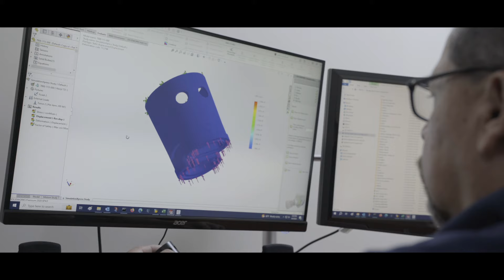Without Limits: A Morris Group International Movie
Watch the premiere of Without Limits: A Morris Group International Movie now! See MGI like never before in this inspiring movie and learn about the divisions that make up the company. This film showcases the power, diversity, and innovation of every brand owned or managed by MGI. Watch it now!

ABOUT MORRIS GROUP INTERNATIONAL Morris Group International includes 28 divisions and partnerships and 27 locations worldwide. From stainless steel toilets, engineered plumbing and drainage products, and vacuum plumbing systems to drinking fountains and electric water heaters, our products come out of our manufacturing facilities in North America ready to meet the needs of any construction or building project. Because we research, design, and manufacture our own products, customers have the benefit of going to one supplier to get the job done with choices that meet ADA requirements, environmental concerns, and the highest standards for safety and design. With over 75 patents and thousands of products, Morris Group International has 2,000+ employees and over 2.5 million square feet of manufacturing, office, and warehouse space.